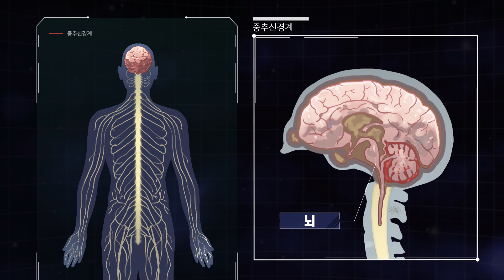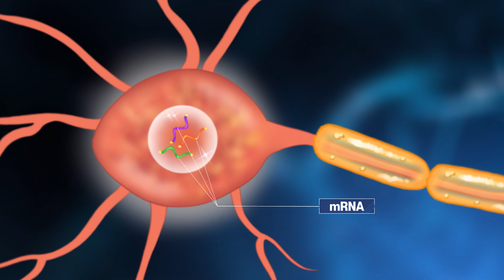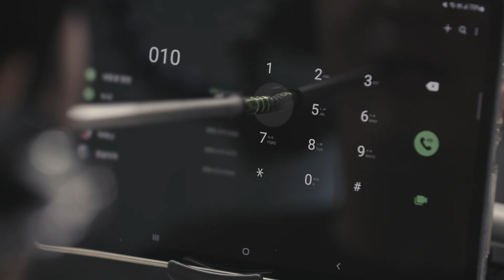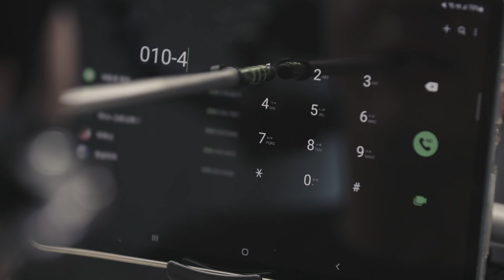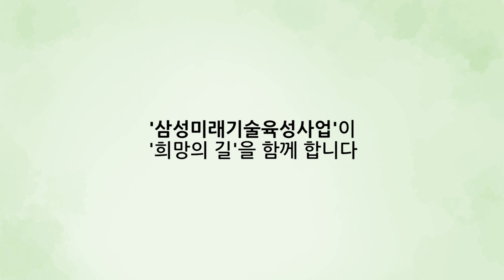전신마비 환자에게 희망을 주고 싶은 과학자, 조용철 교수 (Eng Sub)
누구에게나 갑자기 찾아올 수 있는 신경손상과 마비.
신체의 자유로움을 잃은 마비 환자가 희망을 꿈꾸는 자유까지 잃지 않도록 삼성미래기술육성사업이 신경세포의 재생을 연구하는 조용철 교수와 함께 하고 있습니다.
희망을 꿈꾸는 환자와 희망을 찾는 과학자의 스토리를 만나보세요.